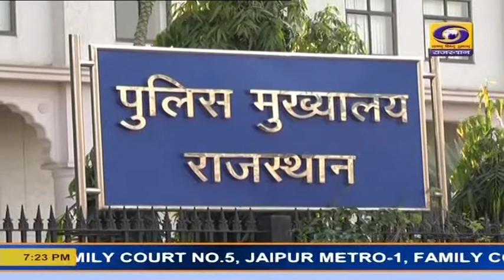पुलिस की संयुक्त टीम ने गिरफ्तारी दबिश और तलाशी अभियान चलाया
- पुलिस आयुक्त आनन्द श्रीवास्तव ने बताया कि जयपुर शहर में दहशतगर्दी आपराधिक गतिविधियों के खिलाफ पुलिस की संयुक्त टीम ने गिरफ्तारी दबिश और तलाशी अभियान चलाया। सुबह 4 बजे अपराधियों पर ठिकानों पर दबिश देकर 145 अपराधियों को गिरफ्तार किया। वहीं 68 वाहन हथियार और मादक पदार्थ बरामद किए।